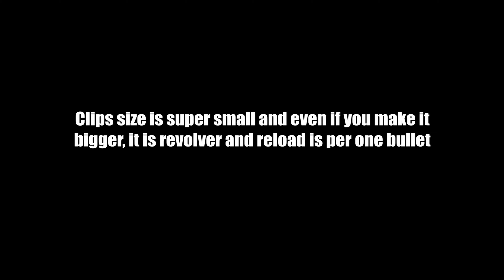Valve Deadlock - Lash gameplay showcase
This is new Valve game Deadlock gameplay. This video is about Lash - hero with high mobility and crowd control abilities.